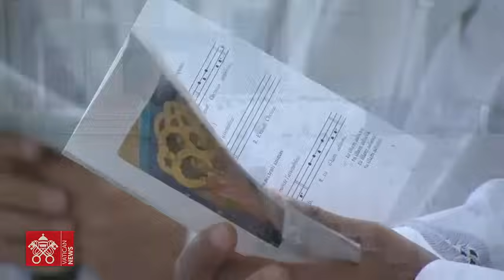Santa Misa, Papa Francisco 02 octubre 2024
Desde la Plaza de San Pedro, Santa Misa presidida por el Papa Francisco con motivo de la apertura de la Asamblea General Ordinaria del Sínodo de los Obispos.